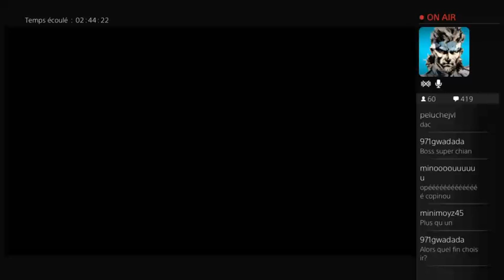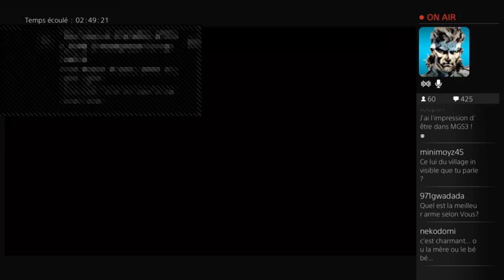Bloodborne en moins de 2h30 avec Boss optionnels !